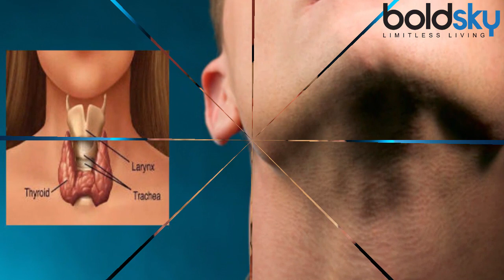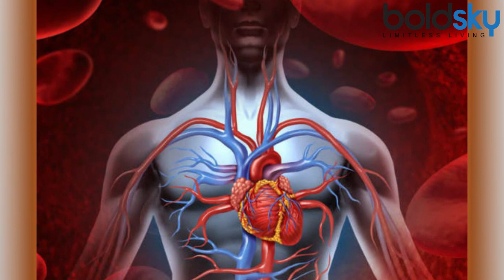Benefit of drinking water in Copper Vessel ताँबे के बर्तन मे पानी लाइलाज बीमारियों का इलाज |Boldsky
According to Ayurveda, water stored in a copper vessel has the ability to balance all the three doshas in your body, (vata, kapha and pitta) and it does so by positively charging the water. The water stored in a copper vessel is known as ‘tamara jal’ and is supposed to be consumed after storing the water in a copper vessel for at least eight hours. Here are 20 tips to store drinking water the right way.